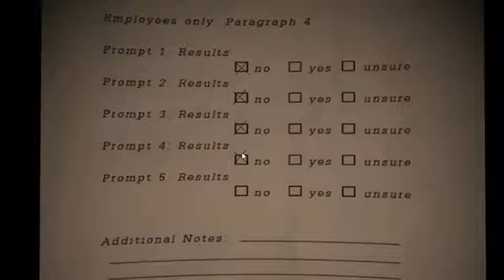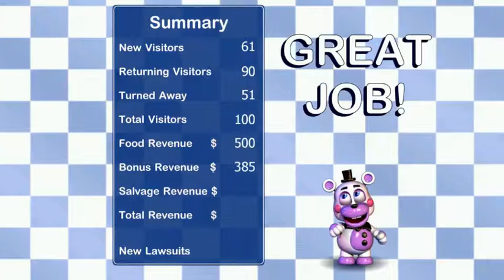WE GOT SCRAP BABY Freddy's Fazbear's Pizzeria Simulator (no commentary)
I decided to only record the nights, salvages and maybe tips to the mini games (if something important happens I'll try and record that too)